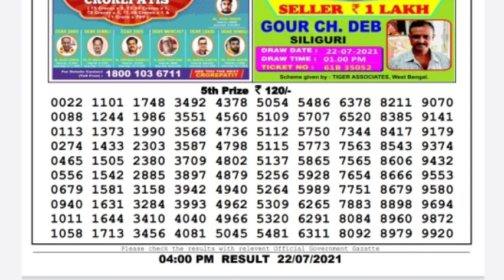Lottery Sambad Lottery Live 4pm 22.07.21 Nagaland Lottery Live